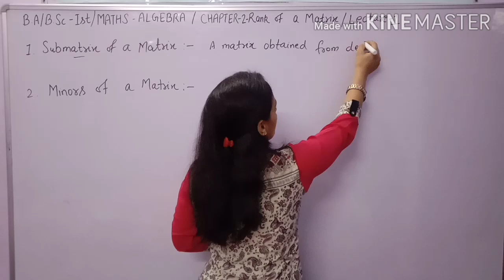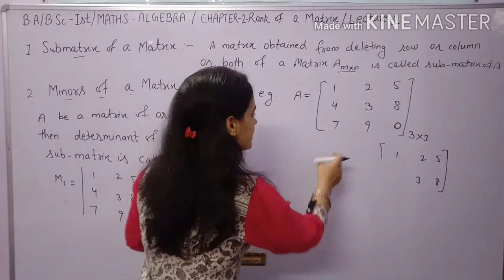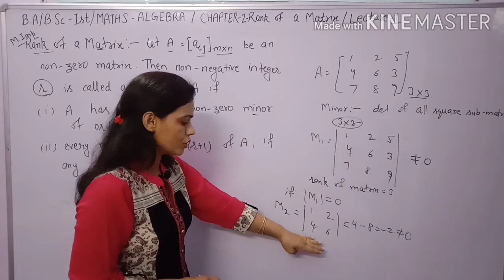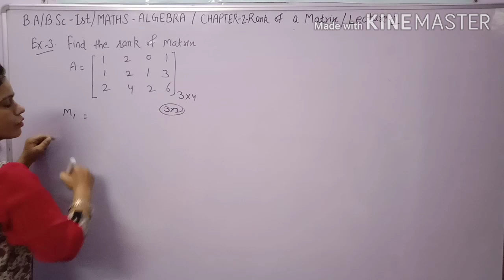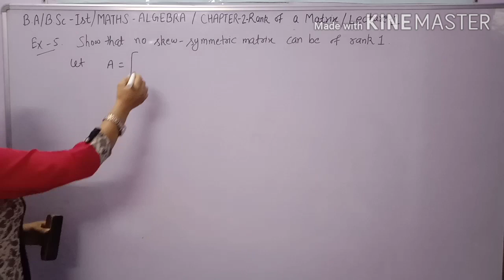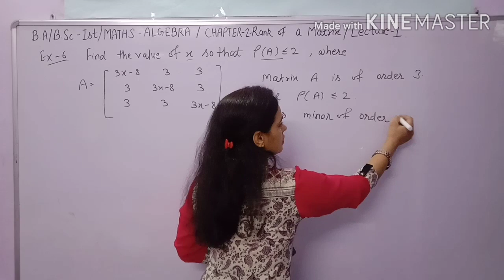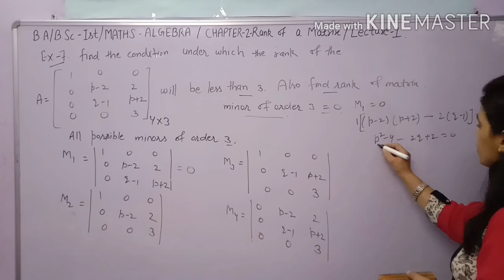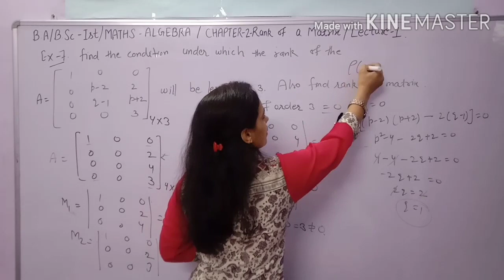Examples of Ex- 2.1(Rank of Matrix) B.A/B.Sc 1st Maths Algebra, Definition of Rank of a Matrix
You learn the definition of a Rank of a Matrix explained in Hindi with Examples. Algebra maths B sc 1st and B.A 1st examples of 2.1 (Rank of a matrix.MDU,CBLU,CDLU,GJU B.A/B.Sc 1st year Semester 1st Maths Algebra Chapter 2nd (Rank of Matrix) Examples of Exercise 2.1 Fully Explained.